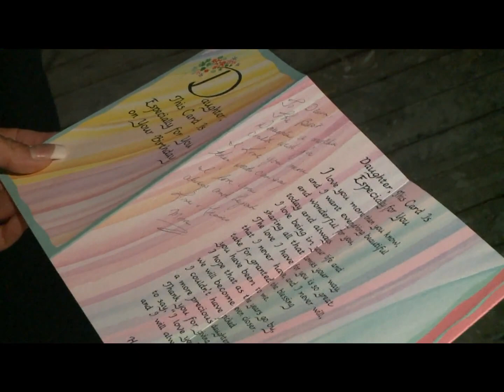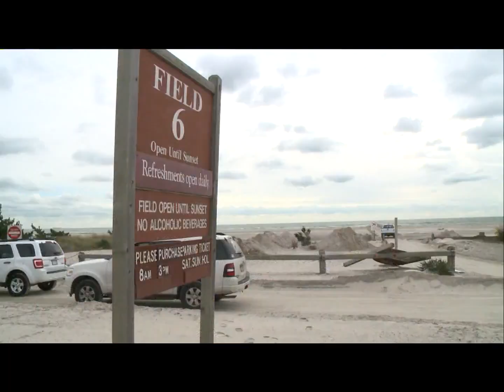Covering Sandy, town to town on Long Island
PIX11's Mary Murphy looks back at her coverage of Superstorm Sandy's destruction on Long Island, 10 years later.